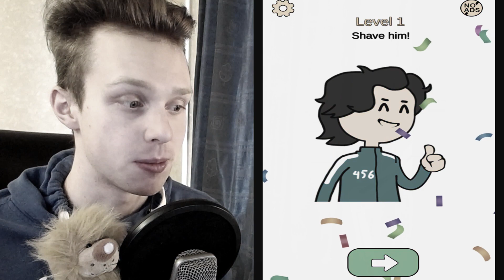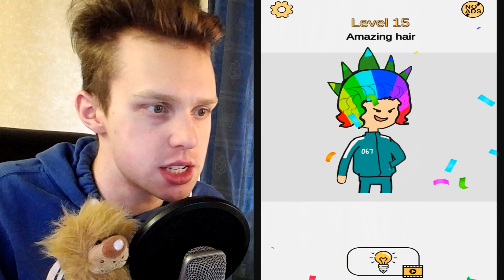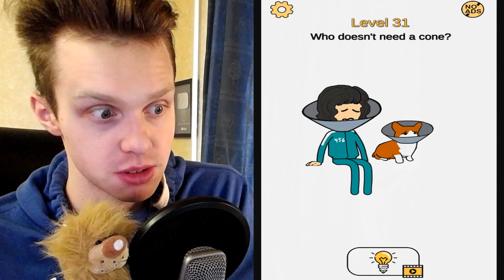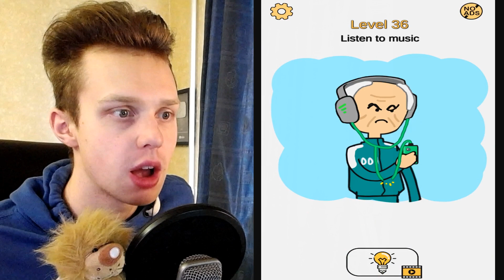ЭТО НЕЛЬЗЯ СТИРАТЬ💖 ИГРА КАЛЬМАРА!! ДОРИСОВАЛ КОЕ-ЧТО! МОГУТ ЛИ ЗАБАНИТЬ ЭТОТ РОЛИК? DOP 2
►Играю в Игра кальмара! Самый тупой кальмар!  Удали одну часть! ДОРИСОВАЛ КОЕ-ЧТО! (13+) DOP 3 Squid Game

Raily ( Райли ) / dop 3 // кое что стер дорисуй одну часть игра кальмара